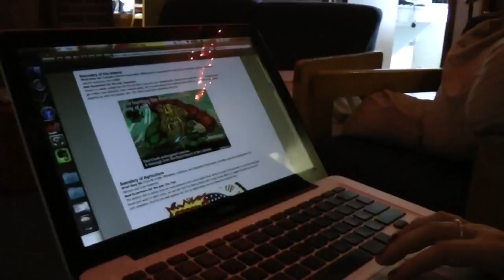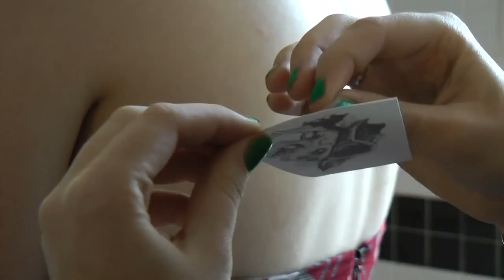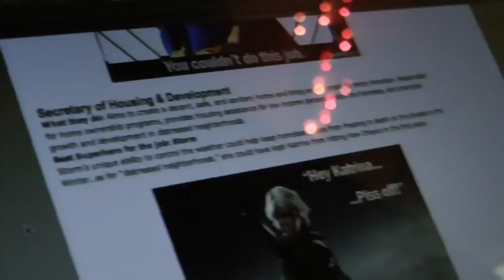generation wonderland trailer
A trailer for bite the limelight's recent documentary "generation wonderland."

Focusing on the daily lives of 5 college students, "generation wonderland" explores the recent increase in forms of media and accessibility to media, and the effect of such changes on the up-and-coming generation.